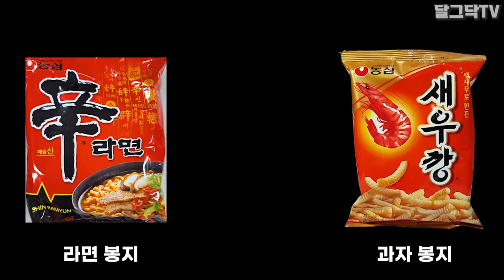비싼 정원수 유실수 나무 복사하는 법ㅣ삽목하지말고 '이것' 하세요!